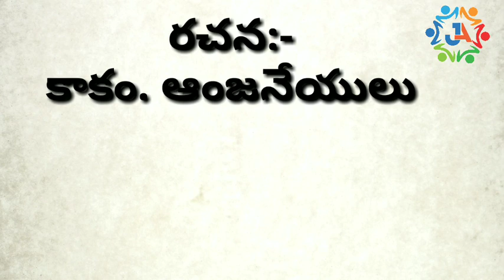emundira mandula rangu nilla mayara # song # saidulu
lyrics:-kakam Anjaneyulu
singer & Music:- R.Saidulu